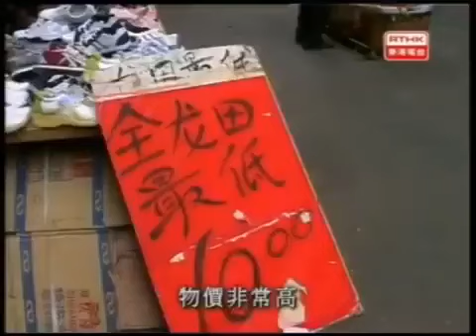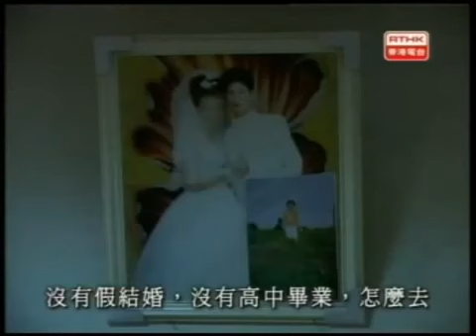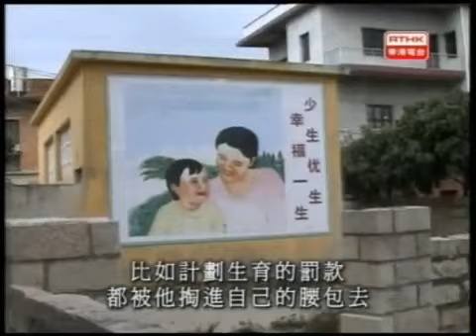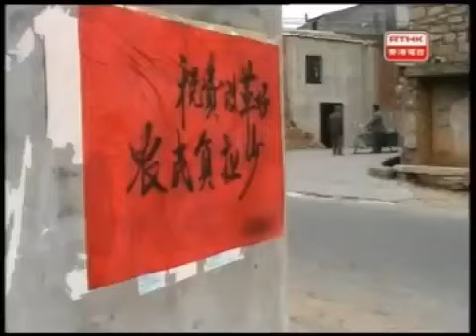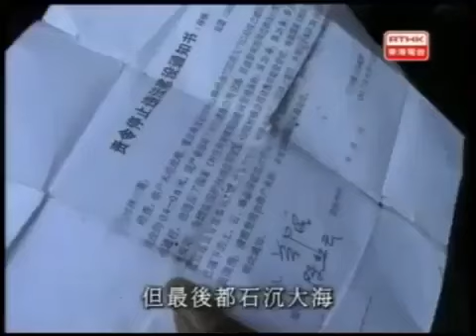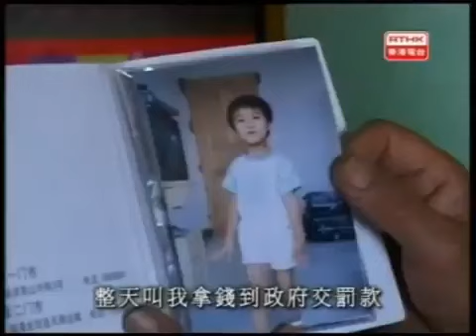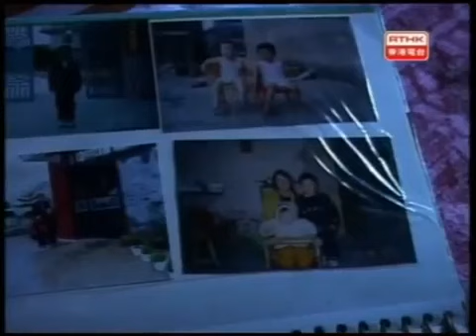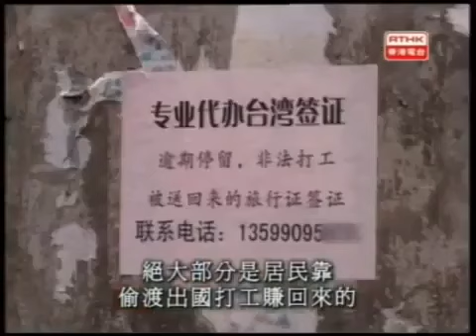鏗鏘集2004：不願再為農下